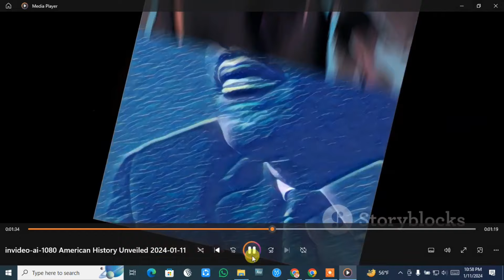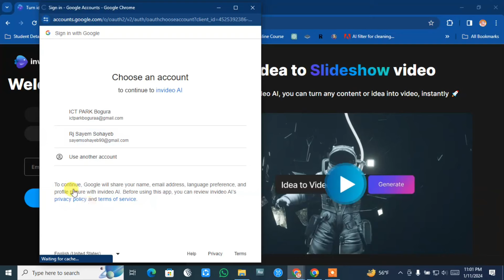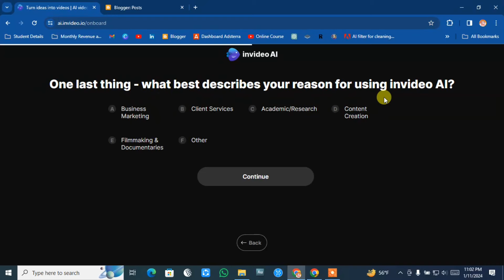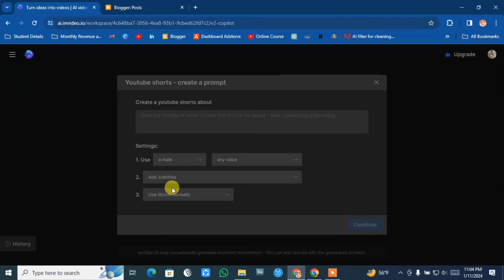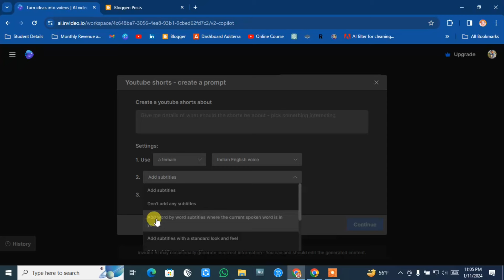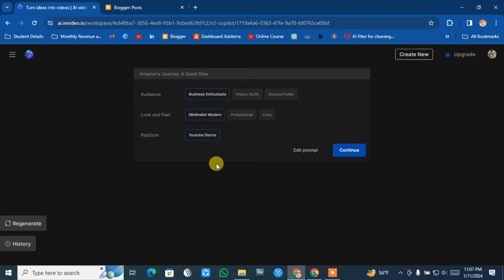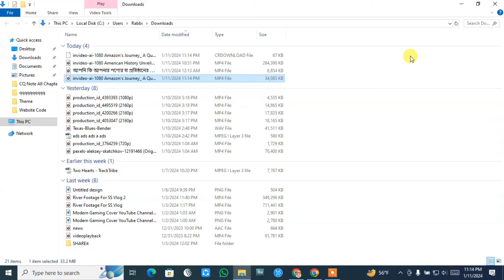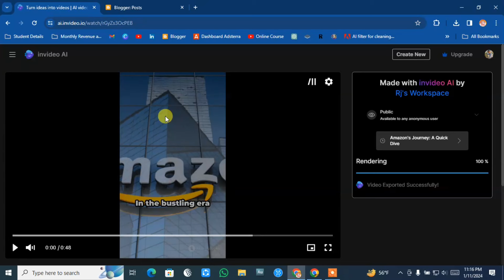Ai ব্যবহার করে ভিডিও বানিয়ে ইনকাম করুন প্রতিমাসে ১০০ ডলার।